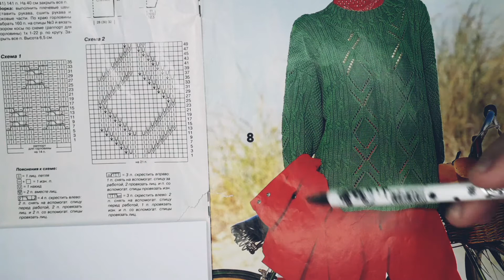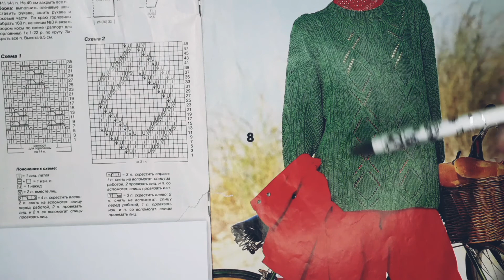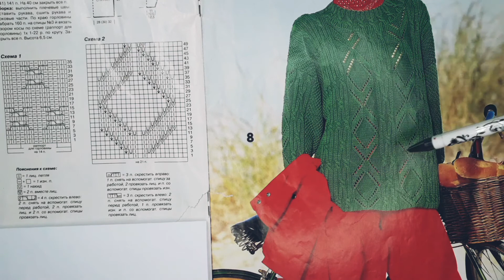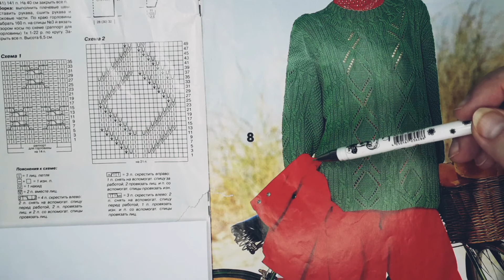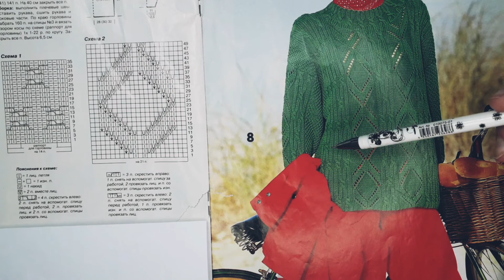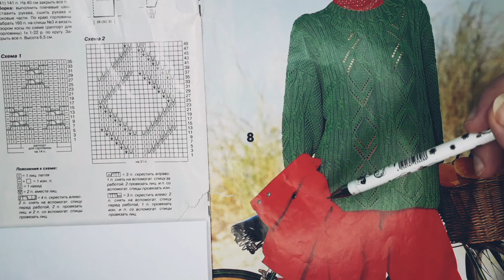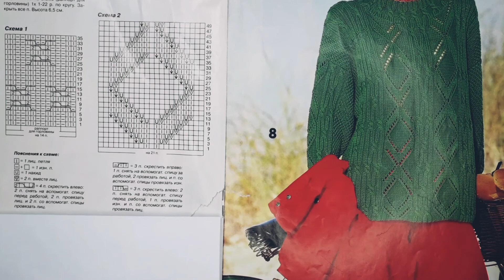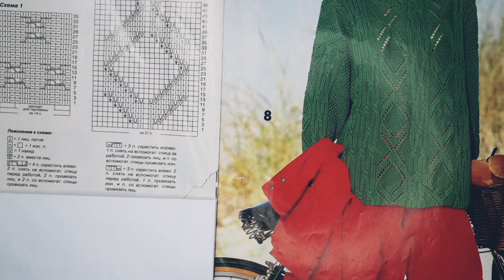245👍Красивый зеленый пуловер в сочетании 3х узоров.👍Схемы указаны.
Приветствую вас на своем канале.Расматриваем пуловер зеленого цвета с тремя ажурными узорами.Смотрится пуловер очень красиво, модно, стильно.Вяжется легко и просто.Связать может даже начинающий вязальщик.